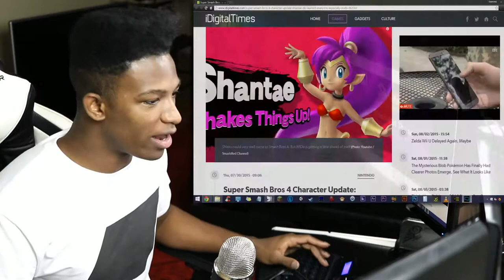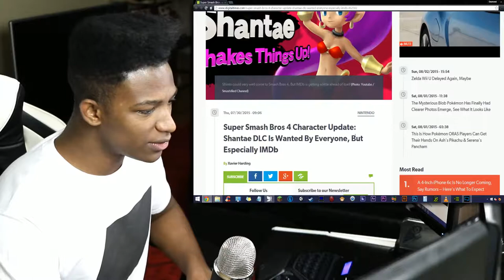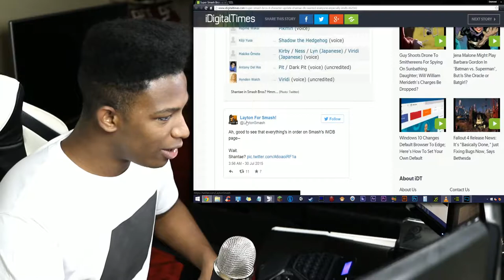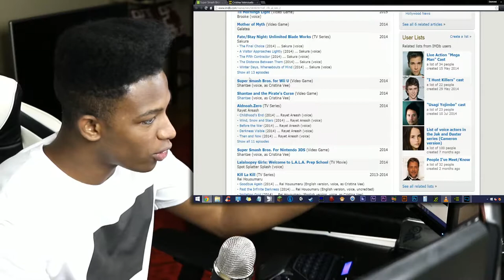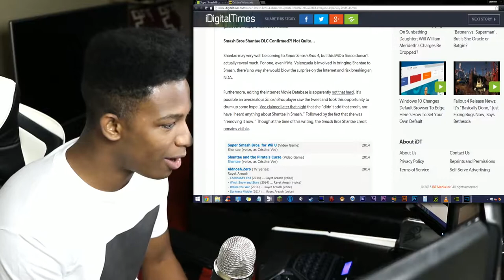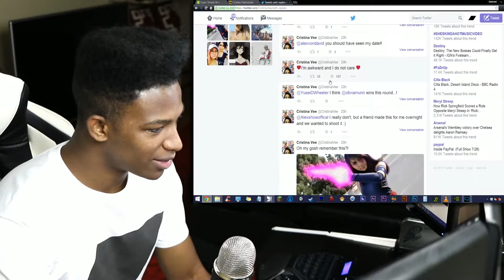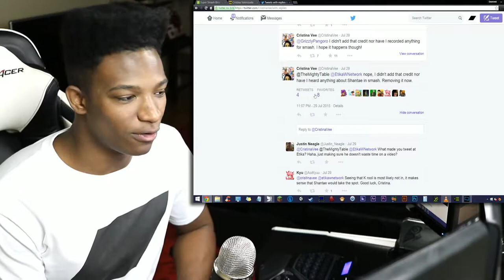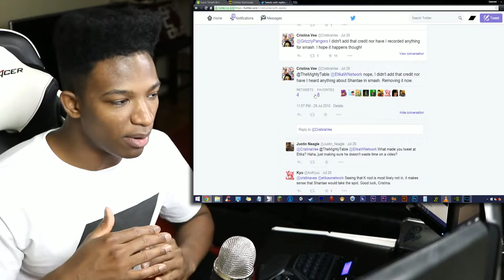THE SHANTAE SITUATION: Why People Think She's in Smash due to her Voice Actor, and More!